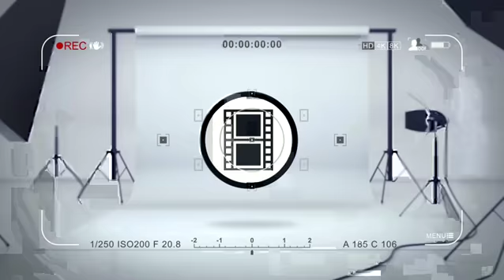Party Time - Wedding